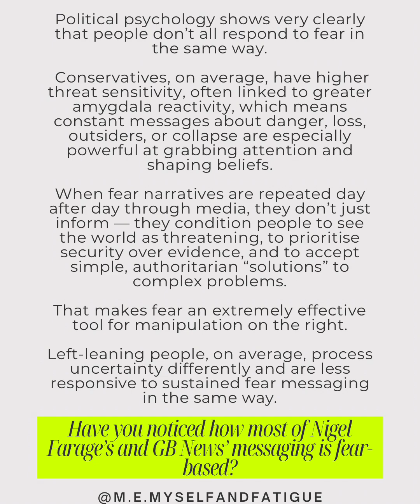Have you noticed this kind of messaging? It’s everywhere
Have you noticed this kind of messaging? It’s everywhere. Now you know why. ShowerThoughts StoryTime ScienceIsCool Brains TodayILearned Sources: 1. Amodio, Jost, Master & Yee (2007) – Neurocognitive correlates of liberalism and conservatism This study found systematic differences in how liberals and conservatives process conflict and uncertainty, with conservatives showing stronger responses linked to threat sensitivity. It’s often cited to support the idea that political ideology correlates with different underlying cognitive and emotional processing styles. 2. Kanai et al. (2011) – Political orientations are correlated with brain structure A landmark neuroimaging study showing that, on average, conservatives had larger amygdala volume while liberals had more grey matter in the anterior cingulate cortex. This directly supports claims about differential threat sensitivity and emotional versus cognitive processing. 3. Jost, Glaser, Kruglanski & Sulloway (2003) – Political conservatism as motivated social cognition This paper shows that conservatism is associated with greater needs for order, certainty, and security, and stronger reactions to threat and fear. It underpins the idea that fear-based narratives are especially effective for conservative audiences. 4. Hibbing, Smith & Alford (2014) – Differences in negativity bias underlie variations in political ideology This research demonstrates that conservatives, on average, pay more attention to negative or threatening stimuli than liberals, supporting the claim that repeated fear messaging captures attention and reinforces beliefs more strongly on the right. 5. Oxley et al. (2008) – Political attitudes vary with physiological traits This study found that individuals with more conservative views showed stronger physiological responses to threatening images, linking fear sensitivity directly to political orientation. This supports the idea that fear can be used as a conditioning and manipulation tool. 6. Brader (2005) – Striking a responsive chord: How political ads motivate by appealing to emotions This paper explains how fear-based political messaging works by narrowing attention and increasing support for protective or authoritarian policies, reinforcing your point about how constant fear narratives shape political attitudes over time.